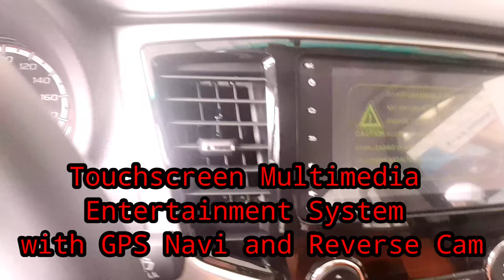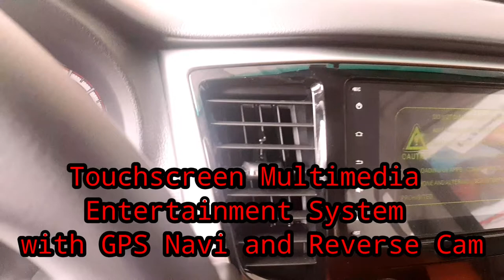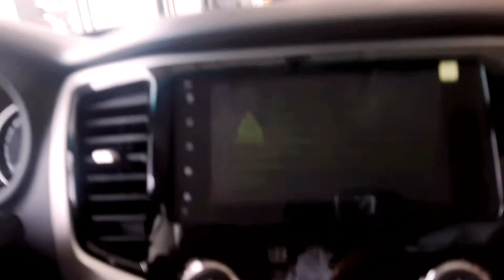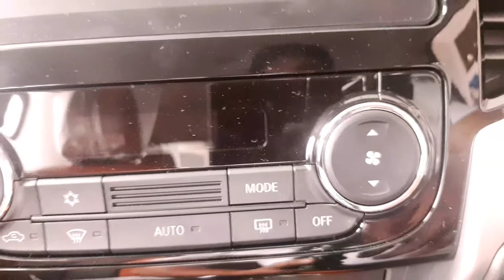I-walk around natin ang 2020 Mitsubishi Strada Athlete 4x2 At | Mga Ka Good Vibes | FemiSukwaheTV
I-walk around natin ang 2020 Mitsubishi Strada Athlete 4x2 At | Mga Ka GoodVibes | FemiSukwaheTV

I'm FEMI SUKWAHE
Authorized Mitsubishi  Sales Representative
Union Motor Corp.
1760 Dra. Paz Guazon st. Paco Manila

Sa mga may questions at may mga inquiries mag leave lang po kayo ng questions dun sa comment section .Then palambing na lang po ng like,subscribe at paki -hit na rin ng notification bell para updated kayo sa mga videos na iupload ko .
Maraming salamat po. Pa- follow na lang din po ng aking aking FB page para po updated kayo sa mga latest promo at pricelist ng Mitsubishi Motors.

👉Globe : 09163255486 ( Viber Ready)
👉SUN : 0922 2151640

WATCH MY VLOG "10 Tips para sa mabilis na approval ng iyong carloan"
tapusin nyo po panoorin yung video para po may idea kayo sa pagpapa approve ng iyong Car Loan.Salamat Ka Goodvibes

DOWNLOAD MITSUBISHI MOTORS
AUGUST 2021 PRICES AND PROMOS

Download Brochures here!!!